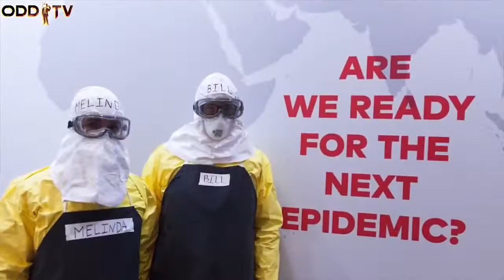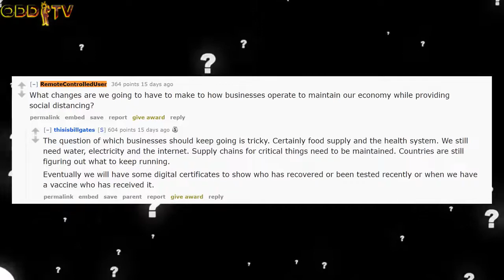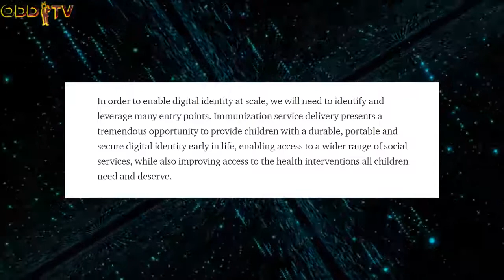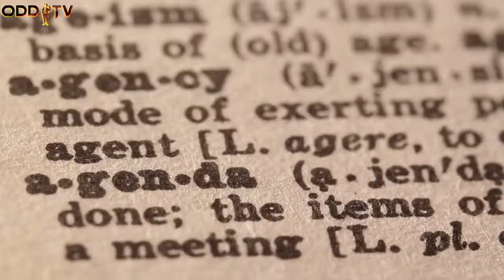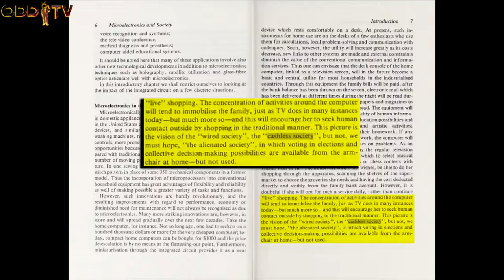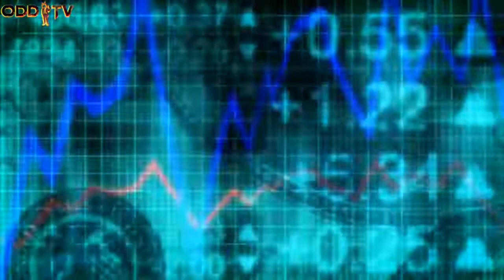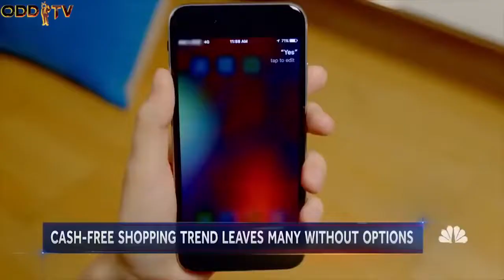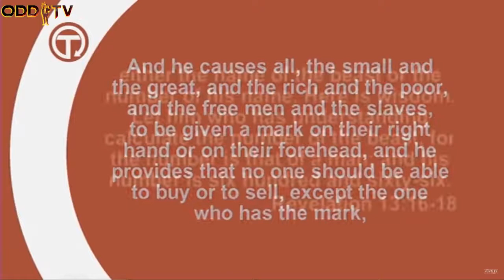Revelation: Bill Gates & ID2020 | Microchips for a Cashless Society